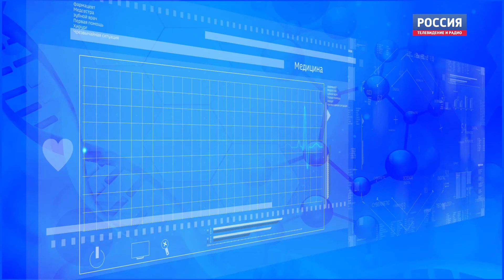Проект “Скажите, доктор” Выпуск 16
Тема: Ожирение